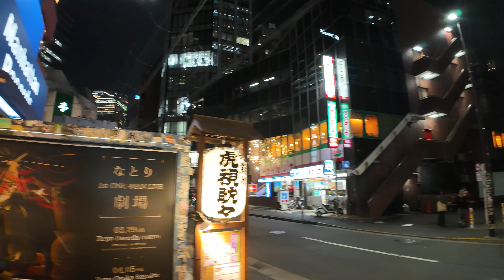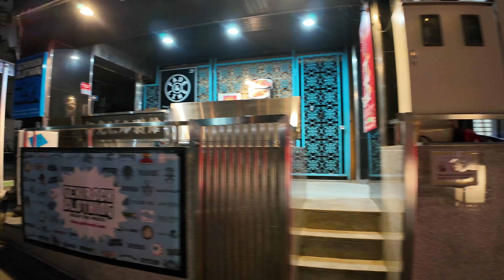【4K】都内で外国人旅行客が一番訪れる街 渋谷センター街を夜散歩 (Apr. 2024) | Night walk in Shibuya Center-Gai.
東京都が2022年に行った調査によると、訪日外国人の訪問先で最も多かったのは渋谷で、銀座や浅草などの都内の観光名所を抑えて初めて1位となったそうです。
また、実際に訪れて満足した場所の調査でも渋谷がトップとなり、外国人観光客の人気が高まっている場所です。
実際に歩いてみても沢山の人が渋谷のハチ公やスクランブル交差点で自撮りや動画を撮影している光景を見ることができます。
今回はハチ公像や渋谷スクランブル交差点、渋谷センター街など、夜でも沢山の外国人観光客で賑わっている渋谷を歩いてみました。

According to a survey conducted in 2022, Shibuya was the most popular destination for foreign visitors to Japan.
For the first time, Shibuya ranked first, ahead of Asakusa, Ginza, and other famous sightseeing spots in Tokyo.
Shibuya also topped the list in the survey of places that foreign tourists were actually satisfied with after visiting, making it a place that is growing in popularity among foreign tourists.
We walked around Shibuya, which is crowded with many foreign tourists even at night, including the Hachiko statue, Shibuya Crossing, and Shibuya Center-Gai.